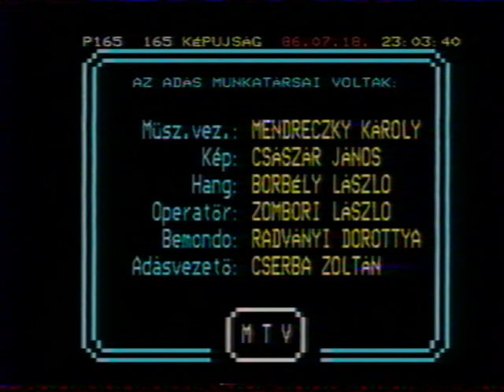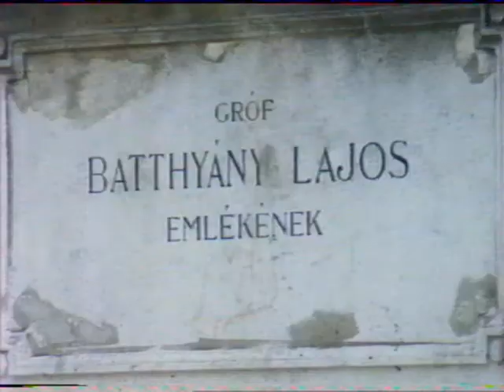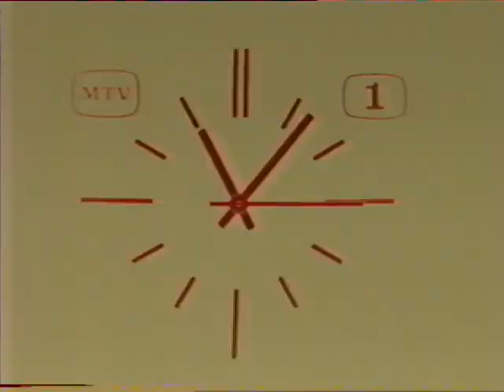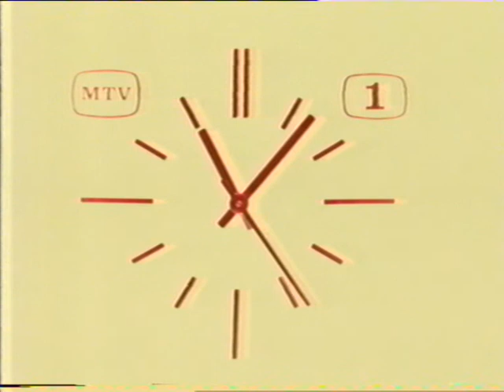Tv1 - Híradó - 1986.07.18. 2/2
MTV1 - Híradó - 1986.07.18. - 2/2 ( Bozai József - Endrei Judit ) + adászárás